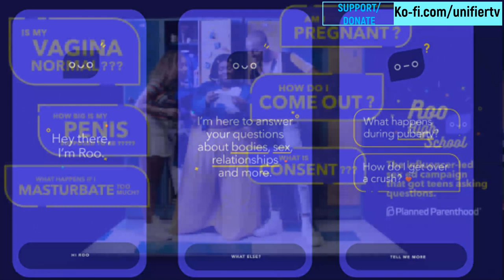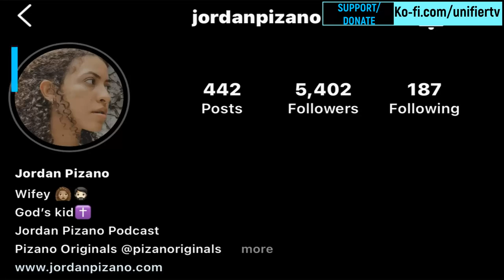Conservative Impact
We Are Graced Once Again With The Intelligence of Jordan Pizano, We Discuss Christianity, Conservatism, and CRT!